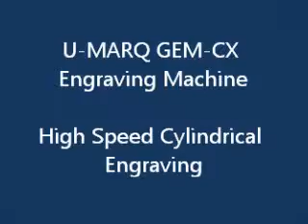High Speed Cylindrical Engraving with a U-MARQ GEM-CX Engraving Machine